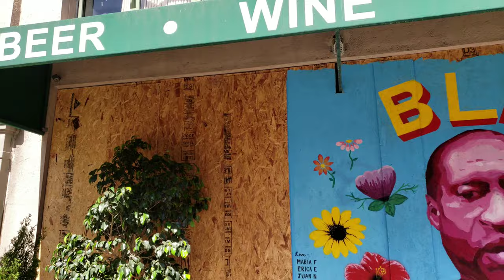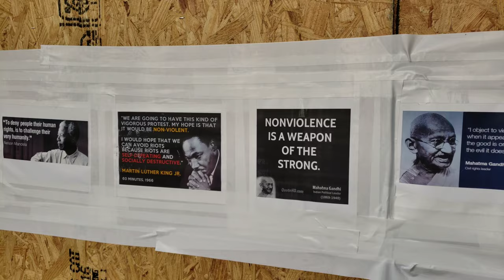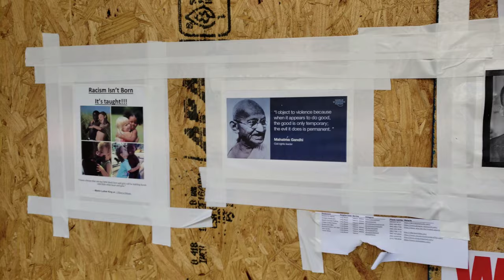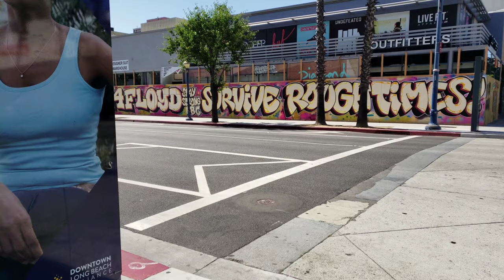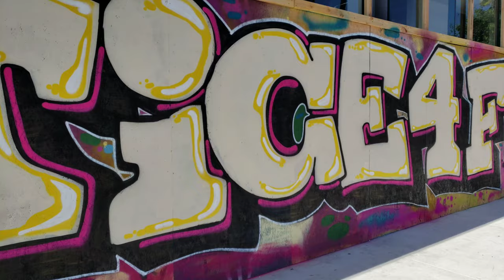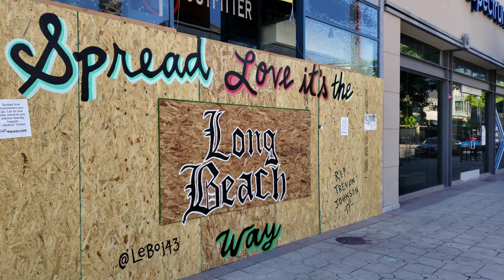Long Beach the next day after the George Floyd Protest [4K] video tour part 1 Dum Live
Scenes of Downtown Long Beach on 6/6/2020. Footage 1 week after The George Floyd protest that started out peaceful but ended horribly due to a group of vandals. Thanks to all the people that cleaned up, and to Law Enforcement and the National Guard for protecting the peaceful citizens.